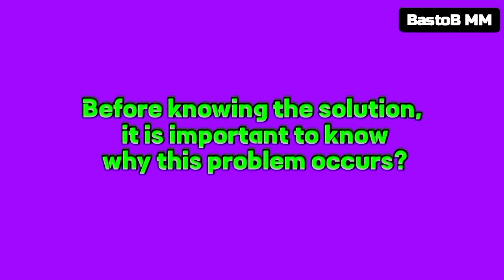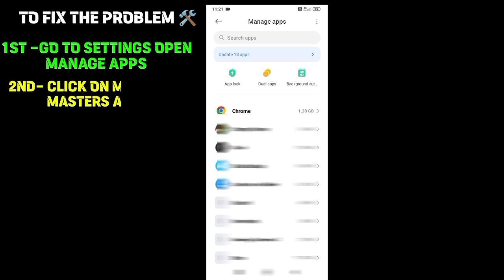This problem! [Monster Masters]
00:01/ MONSTER MONSTERS NO OPPONENT PROBLEM
00:07/ MONSTER MASTERS NO OPPONENT FOUND PROBLEM

HOW TO FIX NO OPPONENT FOUND PROBLEM IN MONSTER MASTERS
HOW TO FIX MONSTER MASTERS NO OPPONENT FOUND PROBLEM
MONSTER MASTERS NO OPPONENT FOUND PROBLEM FIXING TRICK

PLEASE NOTE! Monster Masters is free to download and play, however, some game items can also be purchased for real money. If you do not want to use this feature, please set up password protection for purchases in the settings of your Google Play Store app.